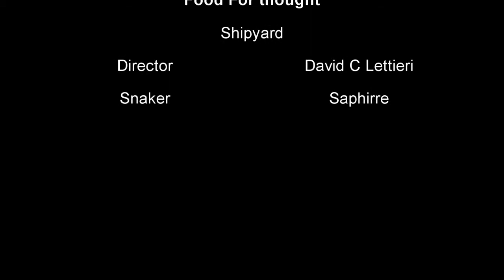Food For thought Shipyard